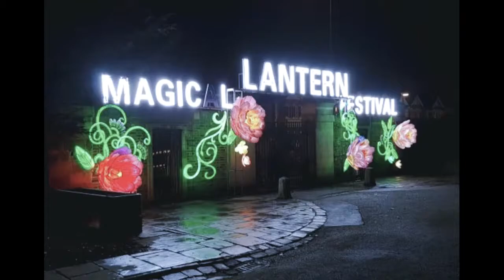Magic lantern show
Magic lantern show in London